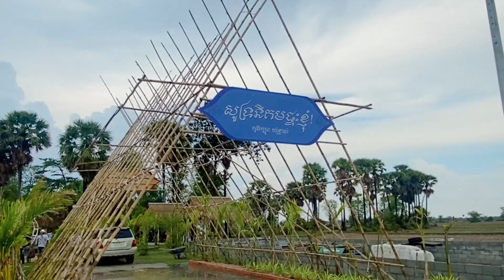ChanRa សកម្មភាព ថត ក្រៅឆាក Fanny